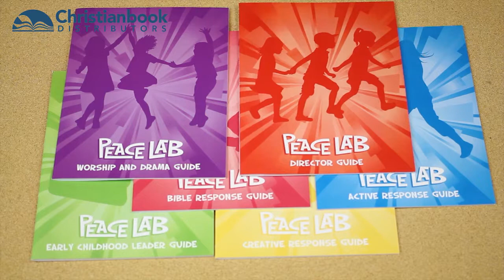Peace Lab VBS 2018 - Unpacking the Kit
Welcome to Peace Lab, where children discover God's way of peace! From learning how to resolve conflicts to figuring out ways to help others, this interactive VBS curriculum helps children learn how to be compassionate peacemakers.